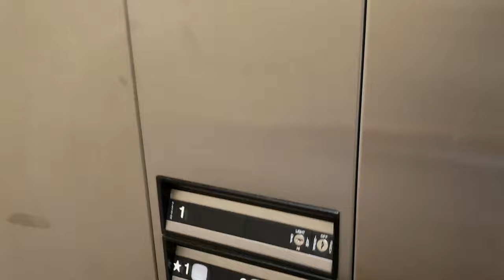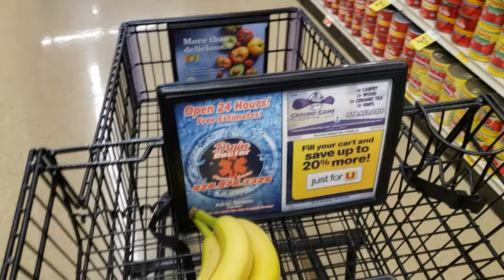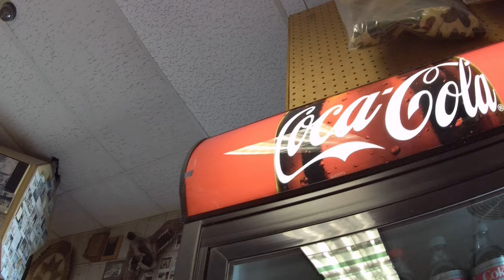400 Miles on an Electric Bike | eBike Touring Day 2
🛒I rode my e-bike for 400 miles on Arizona's highways. This is day two of five. Payson to Mormon Lake Area.

Going over the rim was no joke. Not really safe for bikes, but I knew that before I ever rode on it. Lucky all went well. At the end of this day I camped using my one man tent.

All the gear listed bellow was used in the making of this video, and tested to the limits. If a product doesn't hold up to my usage I will not recommend it. By following the links bellow and buying stuff you are helping me create more videos like this. Best of all it cost you nothing extra.

E-BIKE BUILD
🛒Motor, Controller, Screen, PAS
🛒48v 20AH Battery
🛒15AH, and 8AH Batteries: Not Recommending
🛒Alarm for Bicycle
🛒Twist Throttle
🛒Brake Sensor

BIKE PARTS
🛒Bicycle Brake Levers Shifter
🛒Rear rack
🛒Pulling Hydraulic Disc Brake
🛒Mountain Bike Pedals
🛒Gel Bike Saddle

MISC.
🛒Chain lock
🛒CO2 Inflator
🛒Bike Tire Levers

BICYCLE BAGS
🛒Front Dry Bags
🛒Front Frame Bag
🛒Battery trunk bag

DRONE
🛒DJI Mini 2

BIKE CAMPING GEAR
🛒Camping Stove Fuel
🛒Cookware Set
🛒Mini Camping Stove
🛒Mummy Sleeping Bag